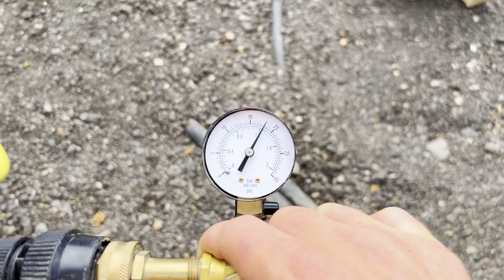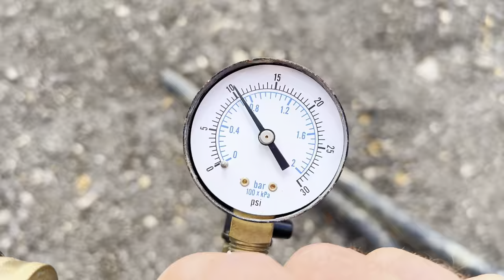FULL TRANSFORMATION OF A POOL AND SURROUND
So this pool was apparently left for around 4 years while that’s probably correct it does look like it’s been left for much longer!

The pool was actually completed last year, however the surround wasn’t and the customer wanted to enjoy the pool for summer and resume ground works after pool season finished!

I really wanted to get the whole project in one video rather than post with it half done!

So here we are full pool and surround transformation!

Hope you enjoy!! Let me know what you think 🤙🏻🤙🏻